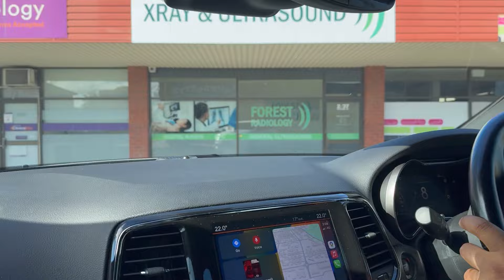Random Plans On Sunday | Sunday Masti | Exploring Melbourne | Australia | 2024